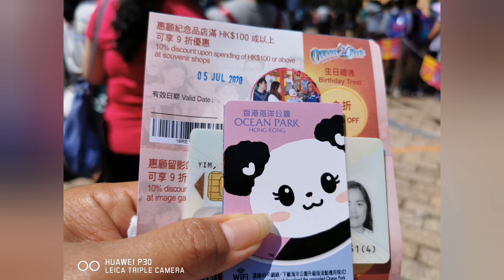Birthday celebration and bigayan ng regalo thankYou to all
Salamat po sa lahat ng sumali sa palaro natin at sa mga nanood sa team HK na nasa bahay, , , ..sa mga team ni ninong , team ni sissyN, kay madamS at ky idolR at sa lahat ng bheheluvz ng team walang atrasan!... God bless